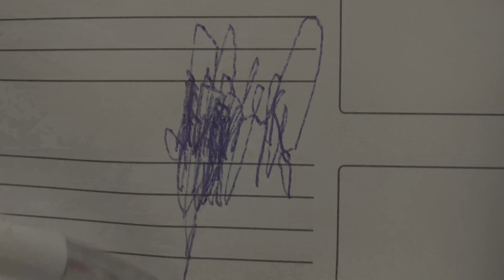"Jakten på venner"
Filmen "Jakten på Venner" er linjen Filmproduksjon sin første film for året. I filmen er det kjente elementer som forfølgelse og rare følelser. Dette får filmelevene til på en artig og spennende måte. Man føler virkelig at hovedrollen blir jaktet på. I denne oppgaven får eleven vist sine kuskaper som skuespillere, fotografer, redigering og kreativitet. det er bare å følge med videre på hva som kommer fra denne artige og skapende gruppa.